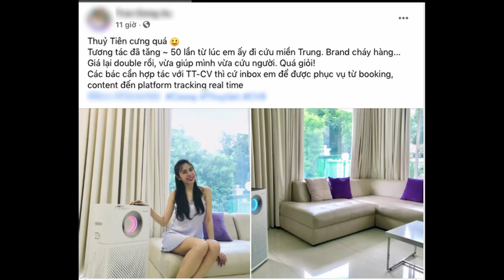Góc nhân quả | Giá quảng cáo của Thủy Tiên tăng gấp đôi sau chuyến từ thiện ở Miền Trung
Giữa thời điểm này, một người làm trong lĩnh vực quảng cáo và kinh doanh bất ngờ dẫn ảnh Thủy Tiên đăng bài quảng cáo sản phẩm hôm trước kèm lời khẳng định: "Tương tác đã tăng 50 lần từ lúc em ấy đi cứu trợ miền Trung. Brand cháy hàng". Không chỉ thế, người này còn công khai viết trên trang cá nhân: "Giá lại double (gấp đôi) rồi, vừa giúp mình vừa cứu người" và còn có lời mời gọi nhãn hàng.
Đám cưới Thủy Tiên - Công Vinh đãi tiệc chay | Không muốn sát sinh trong ngày cưới